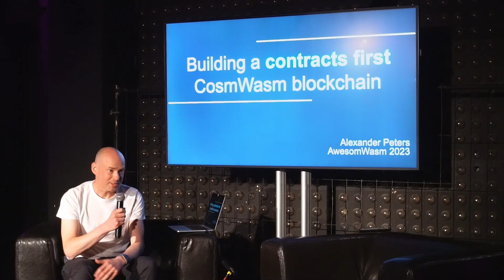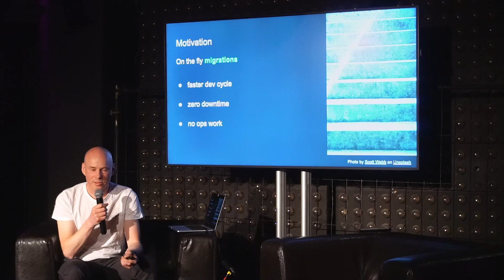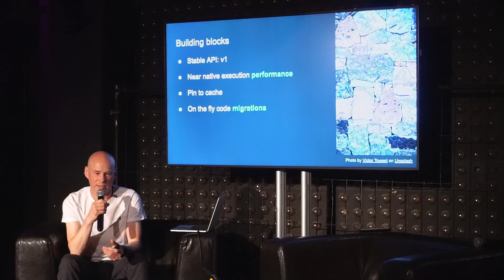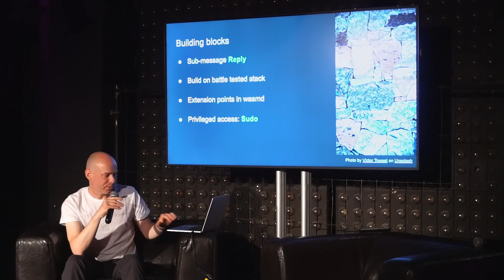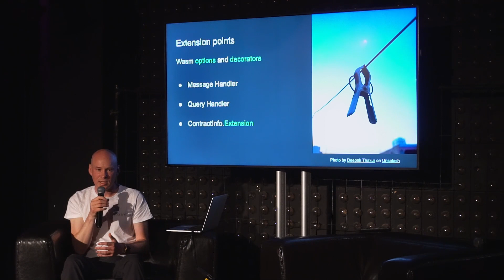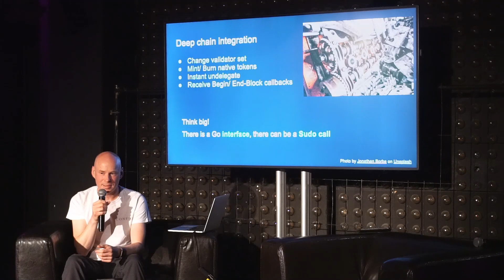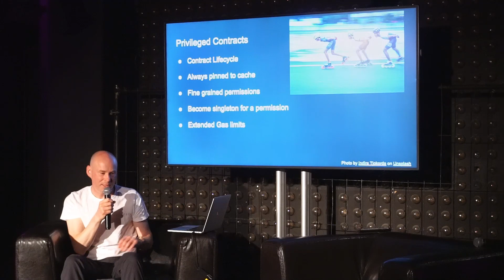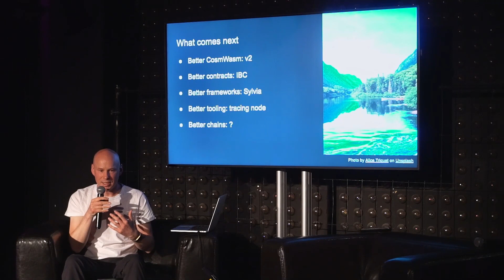AwesomWasm Day 1 - Alex Peters - Building a contract first CosmWasm blockchain [TechTalk]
During AwesomWasm Berlin 2023, at the Tech talk area, Alex Peters held a presentation on "Building a contract first CosmWasm blockchain".

A journey through building Tgrade with deep contract integration. CosmWasm blockchains can be more than just hosting contracts. In this talk, Alex will share some examples and learnings of how Confio managed to unleash the power of CosmWasm.